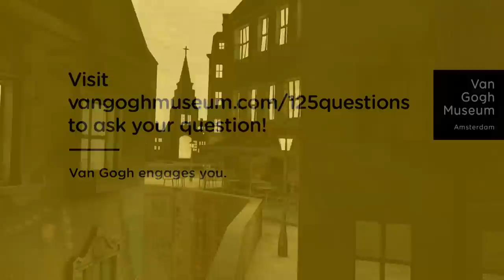What would you like to know about Vincent van Gogh?